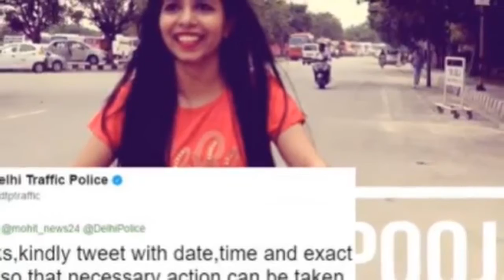Dhinchak Pooja: What happened to India YouTube 'star' videos?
She was so bad, she was good. Or at least that's what those who shared her videos say.
But suddenly much of Indian internet sensation Dhinchak Pooja's considerable body of work has been wiped off her channel, prompting celebration.
Her YouTube page only displays one of her videos, and among those missing is her hit Selfie Maine Leli Aaj (I have taken a selfie today) which had 20 million views.
There is no clarity over what happened.
Clicking on the video links on her Facebook page takes you to a message that says the video is no longer available.
Some Indian media reports say that the reason appears to be a copyright claim by someone named Kathappa Singh, which is again causing laughter because of the similarity to a character in an Indian blockbuster movie.